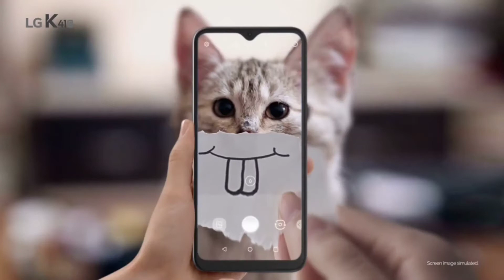Introducing the LG K41S - The Quad Camera boasts the ultimate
The Quad Camera boasts the ultimate package – high-resolution, wide angle lens, depth sensor, and macro lens. Immerse yourself in a new level of camera experience to best capture the memorable moments of everyday life.